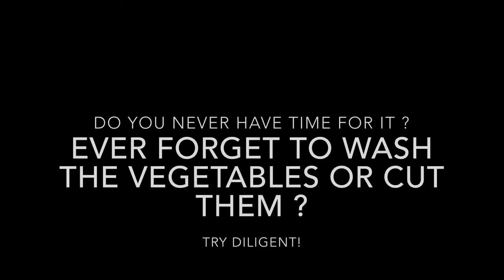DILIGENT COMMERCIAL!!!!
Fake business project;)))))